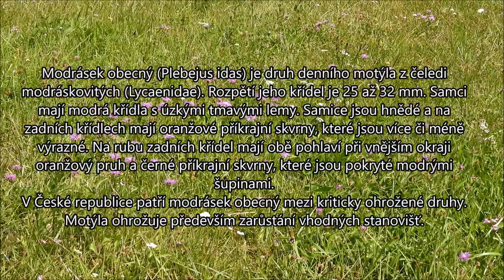Modrásek obecný (Plebejus idas), Common Blue butterfly.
Plebejus idas is a species of diurnal butterfly in the family Lycaenidae. The wingspan of its wings is 25 to 32 mm. Males have blue wings with narrow dark edging. Females are brown, and on the hind wings they have orange marginal spots, which are more or less pronounced. On the reverse of the hind wings, both sexes have an orange stripe at the outer edge and black marginal spots that are covered with blue scales.
In the Czech Republic, the blue butterfly is one of the critically endangered species. The butterfly is threatened primarily by excessive growth of vegetation and the extinction of suitable habitats.